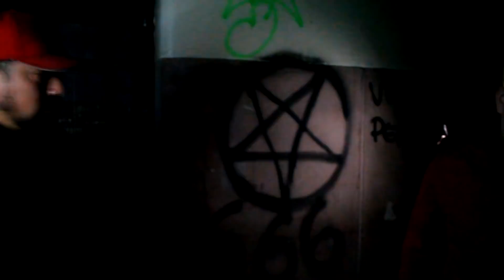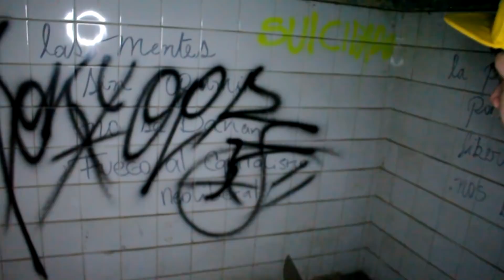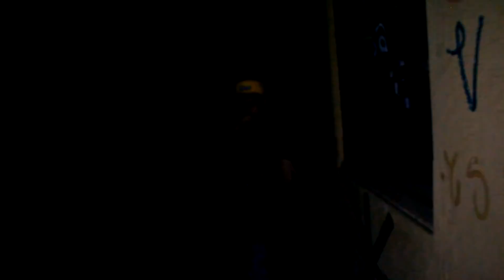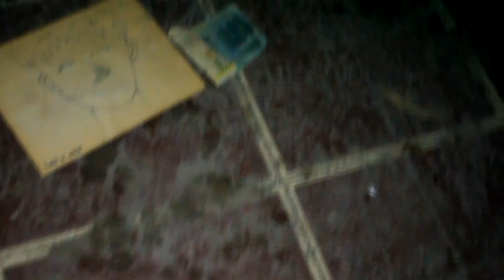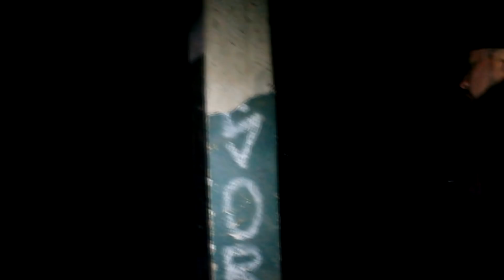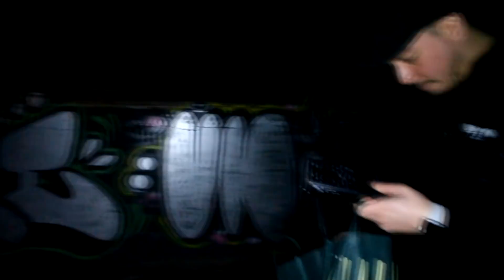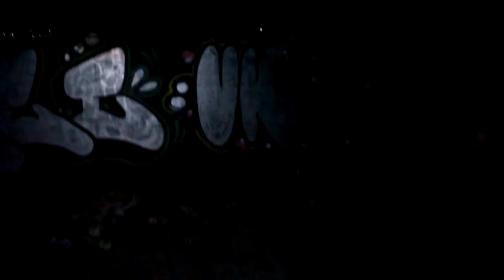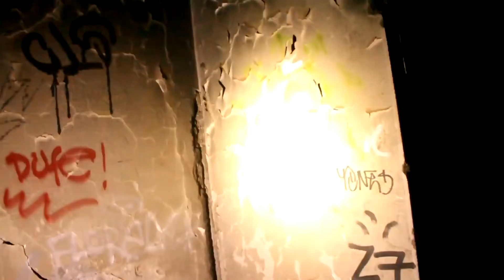EL PERAL PSIQUIÁTRICO : CHUPAPI💥majaji (THE MANQUEWES,)💥PABLO MATATAN,💥CAP#11.. .😵😵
EL MATERIAL REAL TENIA UNA DURACION DE 3 HORAS , SE ACORTO LO MAS POSIBLE @MUÑAÑO, @Pablomatatan @manquewes#blog paranormalchile paranormalevidence paranormalinvestigators paranormalability paranormalinvestigationteam ParanormalStudios paranormalkativity paranormalkondang ParanormalMY.